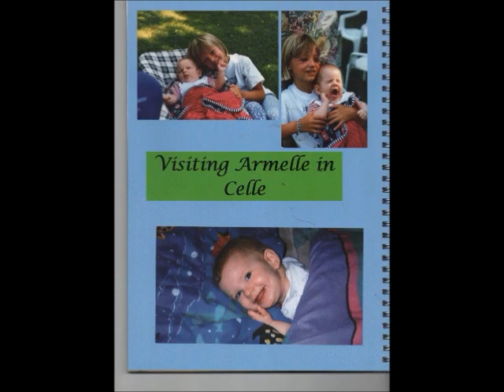jason jorge x1